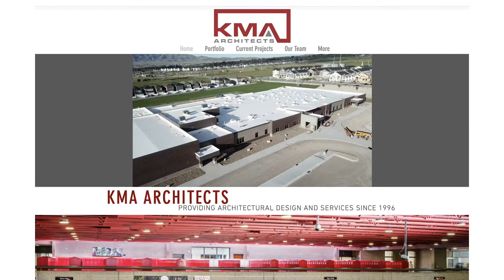Chamber of Commerce: Ribbon Cutting - KMA Architects | 04/22/21